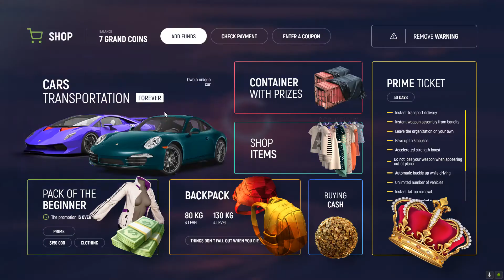Grand Theft Auto V 2022 02 01 12 56 33 03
I am no longer receiving unemployment benefits or grand rp points as shown before and after the approaching grand coins reward at the hour 1:03pm in game 18:01 hours.